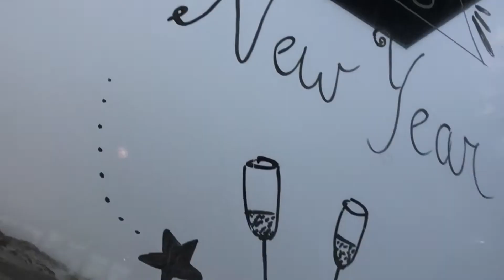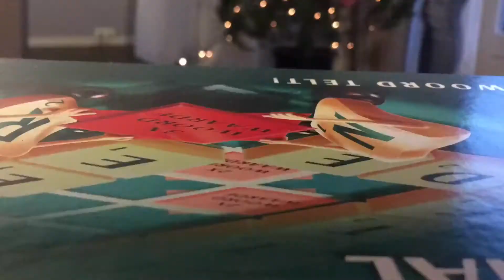Kerstboompje zagen ★ vlog #4